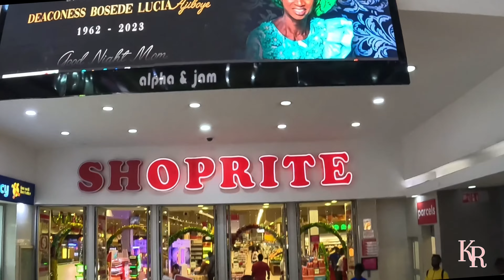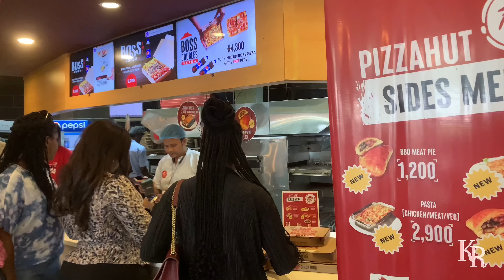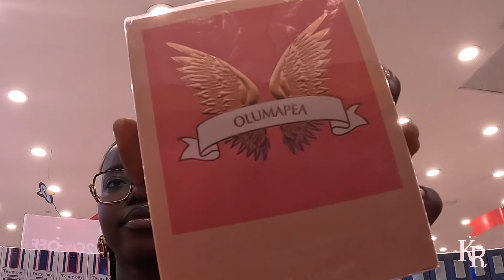WEEKEND IN MY LIFE💕 going on dates+shopping+visiting cute stores and many more*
Hii guys💗💗 I missed you all and I hope you enjoyed the video.

EDITING AND FILMING APPS
sound cloud and capcut